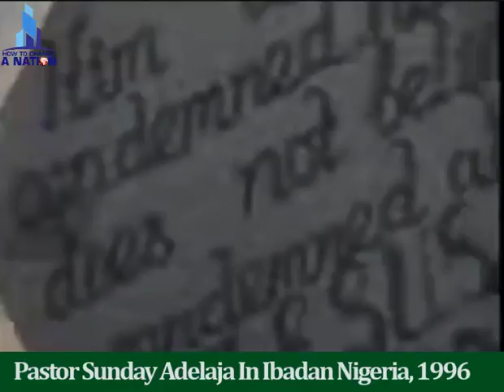PASTOR SUNDAY ADELAJA IN NIGERIA. HOW TO CHANGE A NATION. 2021-05-09.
PASTOR SUNDAY ADELAJA IN NIGERIA.
HOW TO CHANGE A NATION.
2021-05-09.